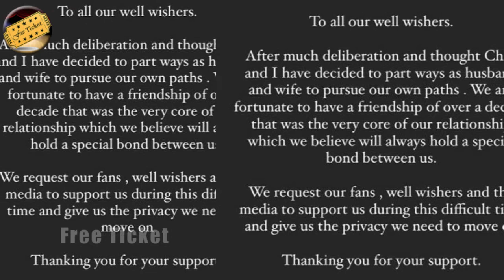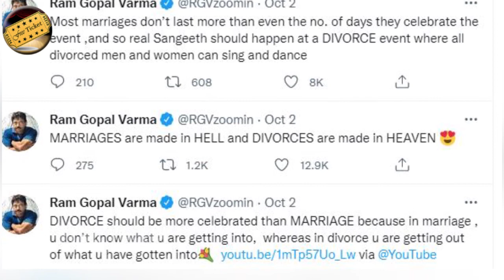Surekha Vani Gets Very Emotional For Chaitanya Samantha Divorce | Surekha Vani About Chai Sam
Watch, Surekha Vani Gets Very Emotional For Chaitanya Samantha Divorce | Surekha Vani About Chai Sam